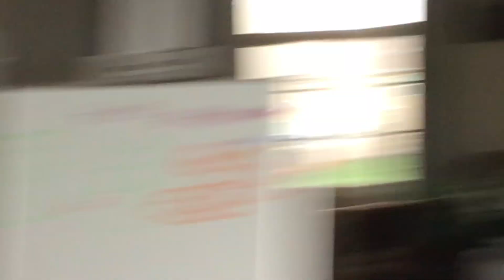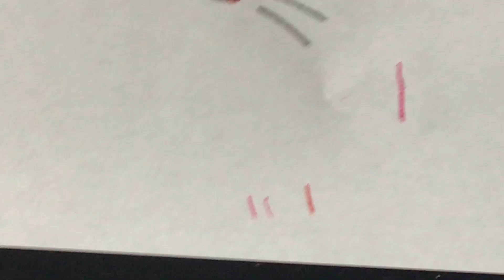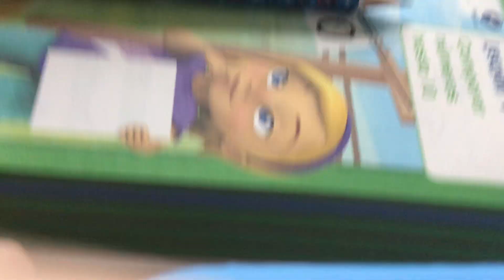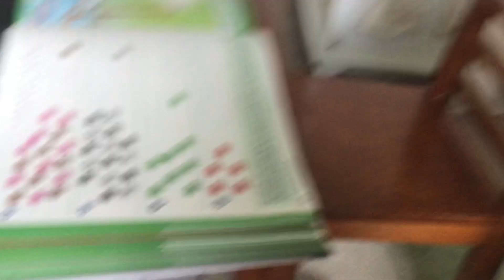Sonic is among us